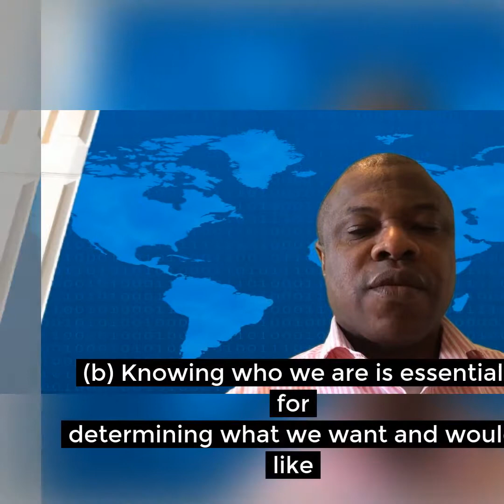Why is identity important?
Identity is like the force of gravity to the human person. Knowing one's identity is the first step to self-mastery. We act from the core of who we think or believe we are so knowing who you are is critical for determining what we want and would like to do with our lives.